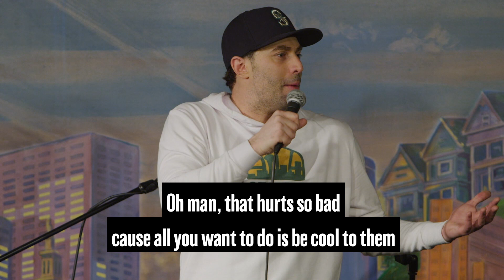Adam Ray - Read the Room: My Twin Nieces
Recorded at the prestigious PUNCHLINE COMEDY CLUB in San Francisco, CA, Adam Ray drops an hour of hilarious jokes about his nieces, dreams of being in the NBA, pot brownie freak outs, and loving drunk couple fights.”

Get the full album & his podcast ABOUT LAST NIGHT on Spotify, Amazon, ITUNES or Google Play!”

Adam Ray is a veteran actor, comedian and voice actor who has starred in a number of roles throughout his career. Adam currently can be seen in Young Rock for NBC, the story of Dwayne "The Rock" Johnson's life, in which he plays the iconic role of Vince McMahon. Adam most recently starred in the indie comedy The Bellman, and has been seen on HBO’s Curb Your Enthusiasm, Arrested Development for Netflix, as well as season 2 of American Vandal. Adam was a regular on Lights Out with David Spade and currently on The Adam Carolla Show. Ray is best known from his work opposite Sandra Bullock and Melissa McCarthy in Paul Feig's buddy cop comedy The Heat, as well as Feig’s SPY and the reboot of Ghostbusters, in which he voiced the iconic character of Slimer and played a supporting role as well.  Adam co-hosted the comedy game show Seperation Anxiety on TBS with comedian Iliza Schlesinger, and has guest-starred on 2 Broke Girls, Workaholics, Silicon Valley and HBO's Ballers.  Adam was also a cast member in the reboot of the sketch comedy franchise MADtv for the CW, and played Joey McIntyre's manager on the Pop Network show Return of the Mac. He has written for MTV's PUNK'D, Adam Devine's House Party, and the reboot of Mystery Science Theater. Ray headlines the top comedy clubs in the country, and has been featured on The Late Late Show with Craig Ferguson, as well as Adam Devine's House Party on Comedy Central. You can hear Adam's voice on cartoons like like Dreamwork's Trolls, Adult Swim's Rick and Morty & Super Mansion, and as Swift Wind in the Dreamworks SHE-RA, streaming on Netflix.